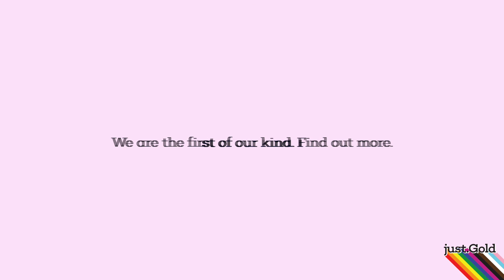The Disruptive Rainbow S1E03: Kate Wickett talks to Kyriakos Gold | Just Gold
Dynamic. Strategic. Tireless.

She is considered to be one of the most influential LGBTI leaders in Australia.

In episode 3 of the ‘Disruptive Rainbow’, our CEO Kyriakos Gold talks to the extraordinary Kate Wickett, CEO of Sydney WorldPride 2023.

Just Gold Digital Agency

3 Albert Coates Lane Melbourne 3000 Victoria Australia